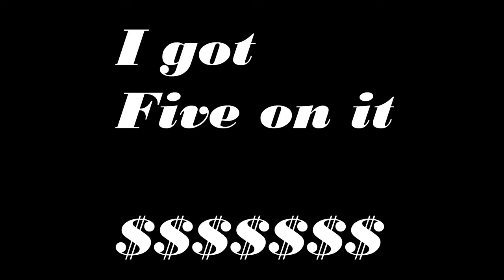Luniz. I got Five on it.